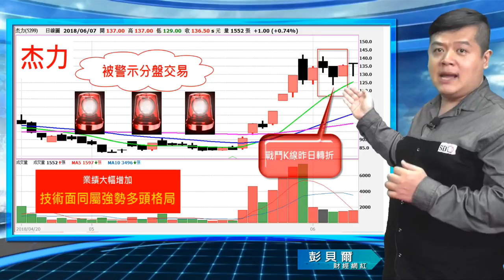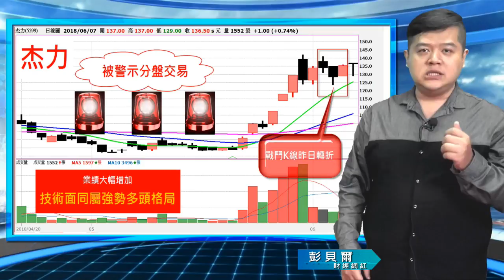財金即時通-20180608／同為MOSFET強勢股 為何富鼎漲停 杰力平盤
矽晶圓族群受太陽能產業利空影響
昨一度出現賣壓朝
投資朋友該怎麼辦才好??